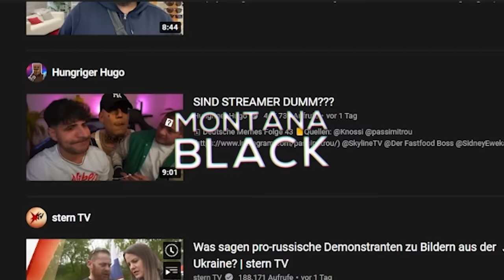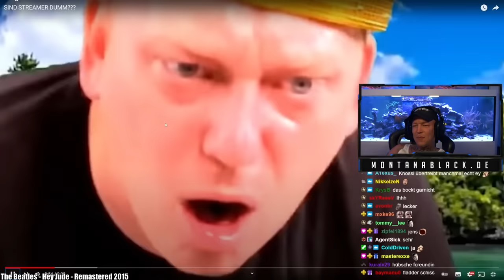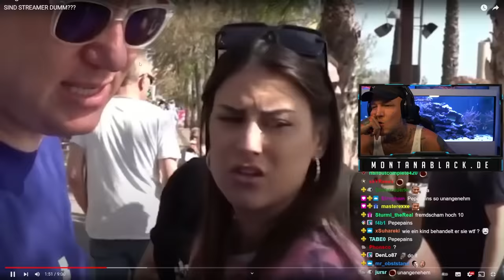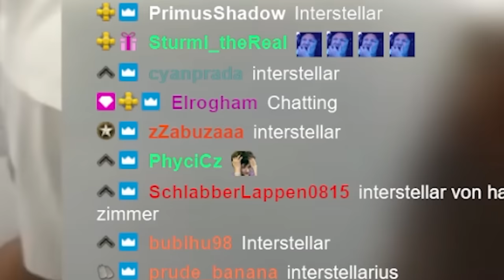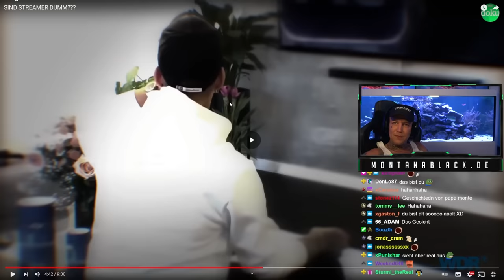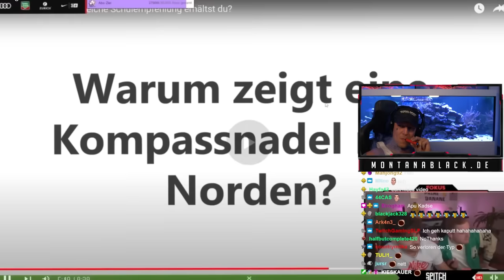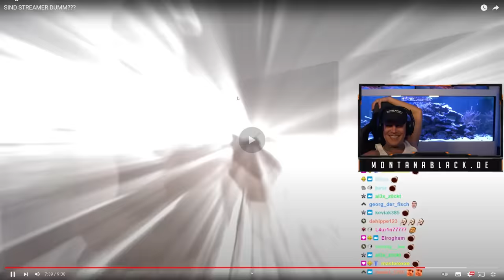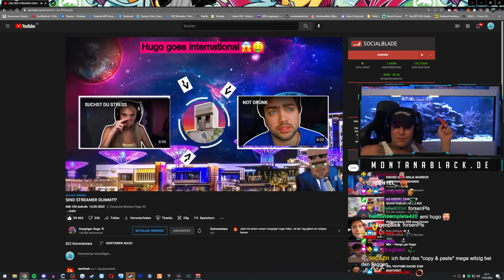HUGO DEIN ERNST?!😂 REAKTION auf SIND STREAMER DUMM??? | MontanaBlack Reaktion